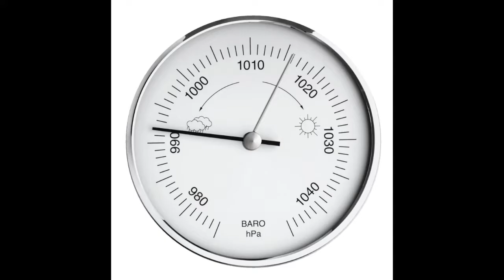Barometr | Vysvětlení pojmu Barometr CZ | RCprofi.cz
Ve videu vám vysvětlíme co je barometr (=tlakoměr), jak funguje a jaké je jeho využití u dronů. Můžete taky vidět jak se chová dron s barometrem ve vzdcuhu.